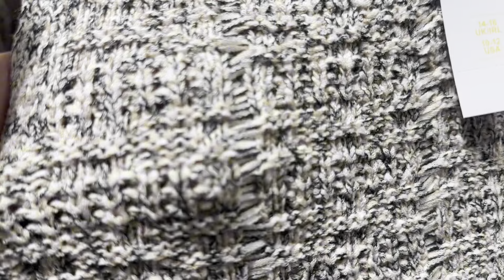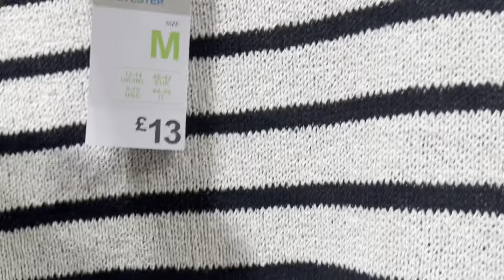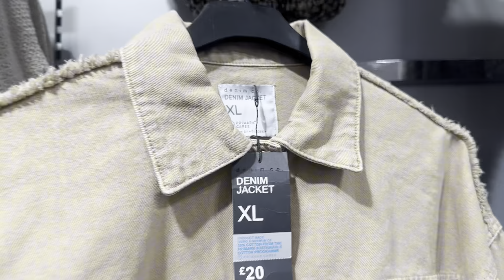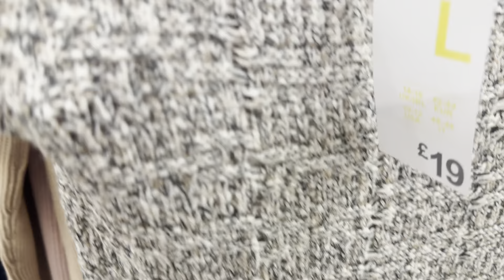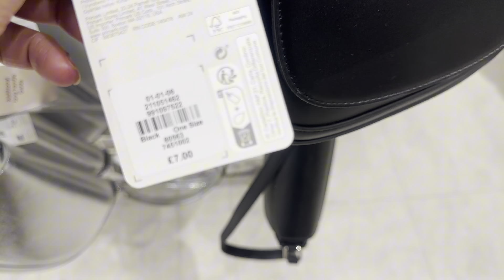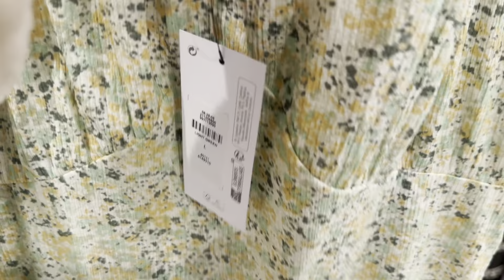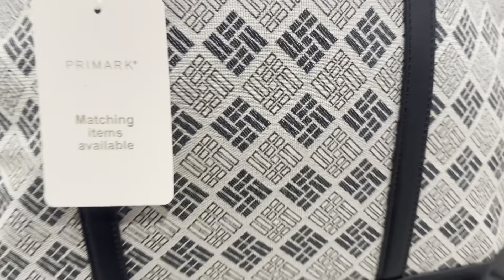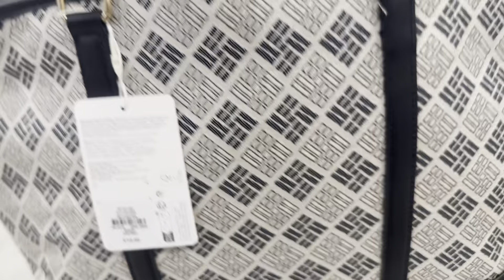New in Primark 💫Women’s Summer Collection ,Bags /June2024#new in primark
New Women’s Summer Collection and knit wear
New amazing Bags Collection June 2024